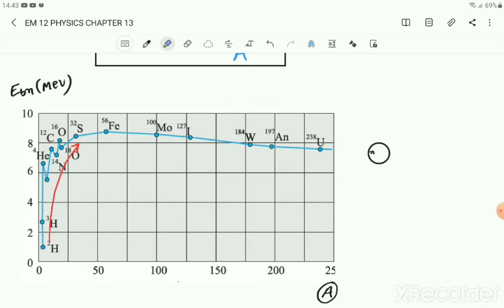EM 12 PHYSICS CHAPTER 13 PART 2